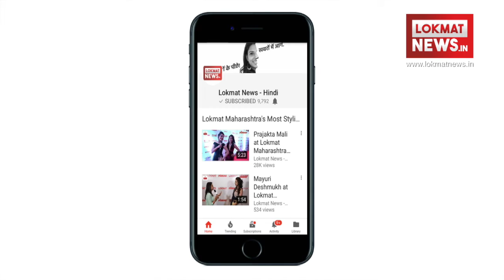अब भारत में पत्रकार भी नहीं है सुरक्षित, ये रहा सबूत | Police Attacked Journalist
दिल्ली पुलिस ने जवाहरलाल नेहरू विश्वविद्यालय (जेएनयू) के छात्रों के संसद की ओर मार्च के दौरान हुए लाठीचार्ज में एक महिला पत्रकार के साथ पुलिस द्वारा धक्का-मुक्की करने और उसका कैमरा छीनने की घटना को दुर्भाग्यपूर्ण बताते हुए इस पर माफी मांगी है। दिल्ली पुलिस के जनसंपर्क अधिकारी तथा नयी दिल्ली के पुलिस उपायुक्त मधुर वर्मा ने आज यहां कहा कि कल की घटना बेहद दुर्भाग्यपूर्ण है। पत्रकारों के साथ हुई इस घटना के प्रति हम खेद व्यक्त करते हैं।